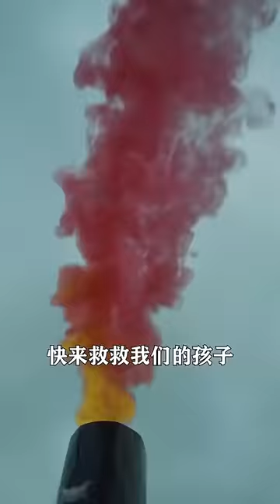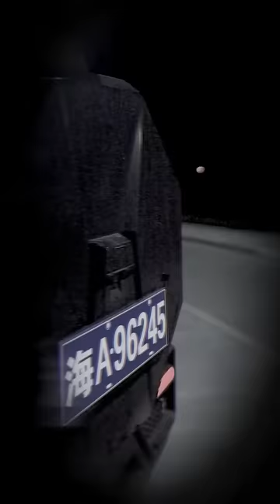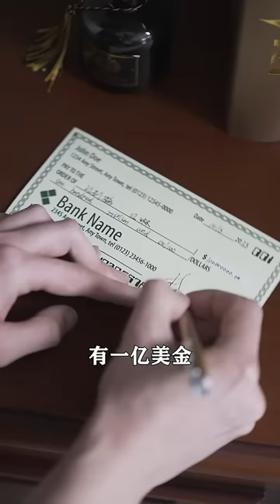五年前，窮小伙受盡屈辱家破人亡，五年後變身天王殿戰神霸氣歸來，這一次必讓仇人血債血償！【天王殿】全集#chinesedrama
我們將每日更新最新最全的人气短劇，點擊鏈接觀看更多精彩內容：